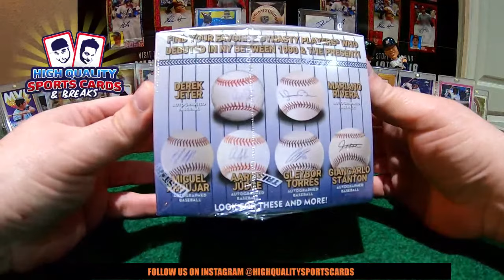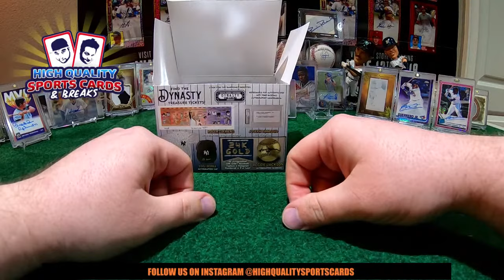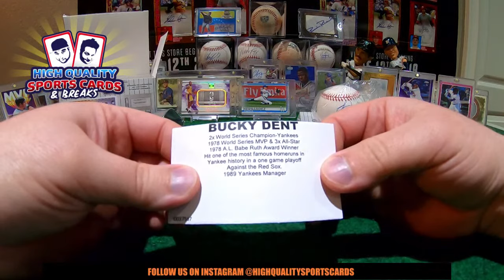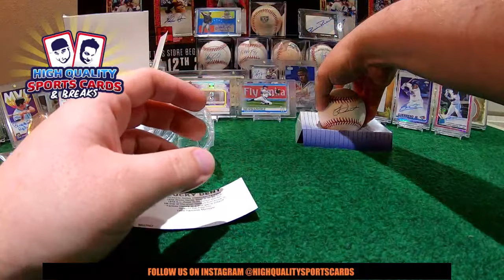"IN THE CHASE OF THE MILLION DOLLAR BASEBALL" NY YANKEES DYNASTY